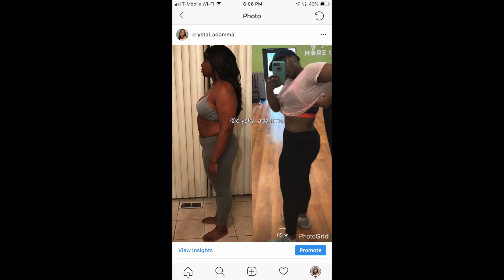HOW A PLANT BASED EATER LOST 30LBS BUT GAINED 40LBS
Hello Best friends I hope you all are having a great day! This video is very near and dear to my heart. This video revels an area in my life where I struggle THE MOST.

This journey is not easy for me and I want to convey a level of honesty  about myself on social media.

I WOULD REALLY APPRECIATE IF YOU ALL SENT OUT COMFORTING WORDS IN THE COMMENT SECTION. THANK YOU.

Uber: crystaln56